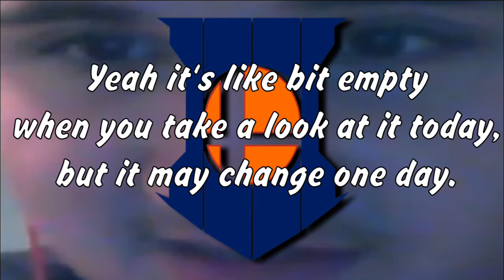Just a short advertisement